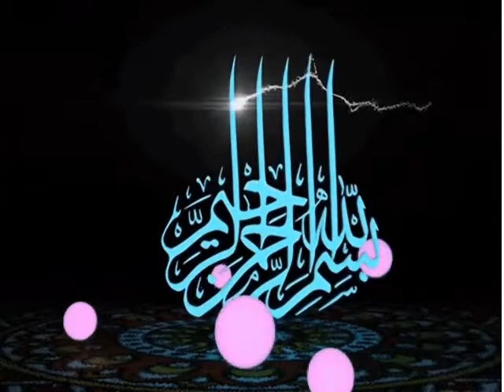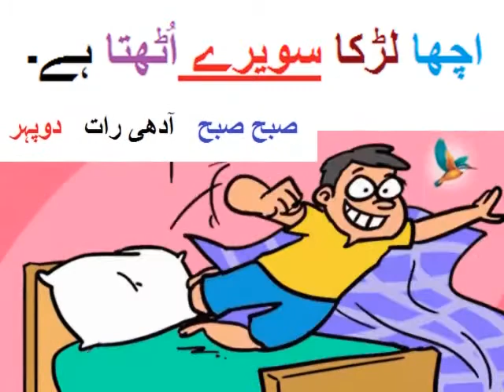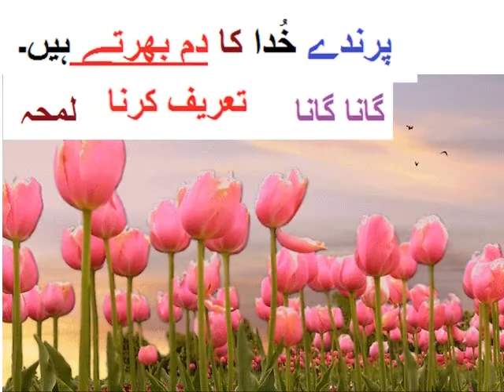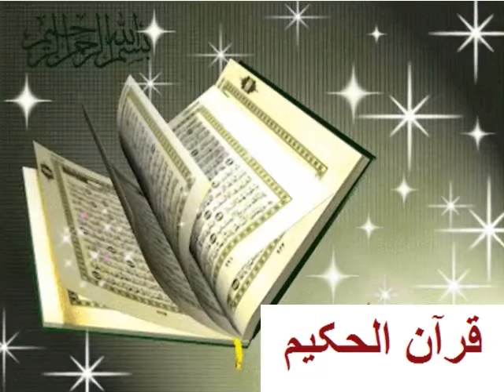Urdu ALfaz Maani/اردو الفاظ معنی اردو نظم 'سویرے اُٹھنا